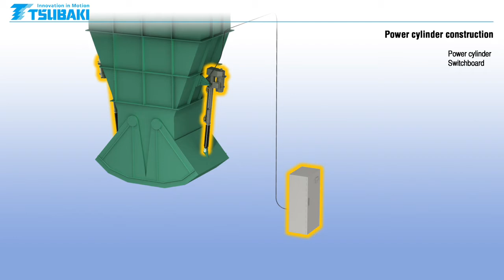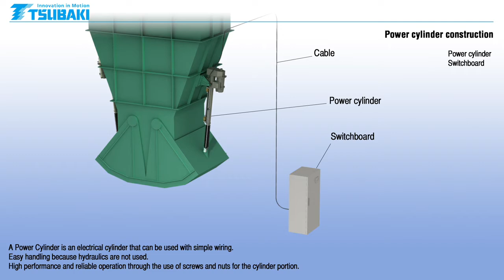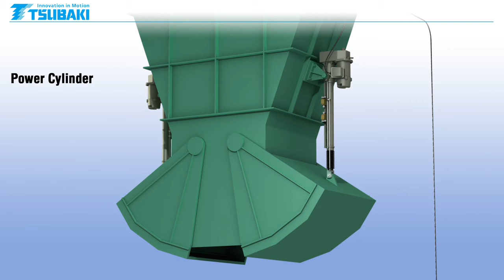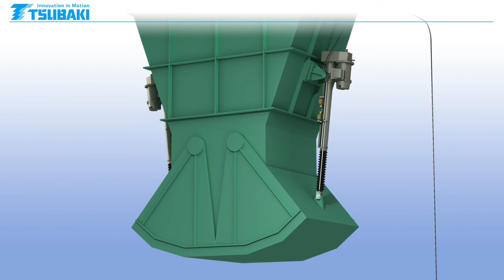Tsubaki Power Cylinder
Linear actuators (electrical cylinders) that can be used with simple wiring. Easy handling due to not using hydraulics and pneumatics. High performance and reliable operation through the use of a screw and nut mechanism for the cylinder portion.  Built-in safety device for all series. Secure operation even under overload.